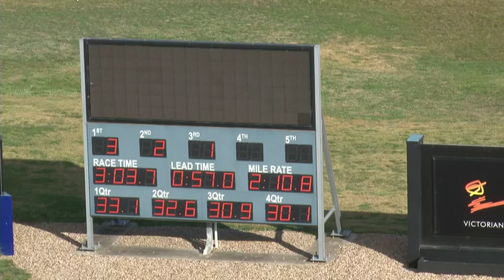Melton 28-7-15 Trial 12